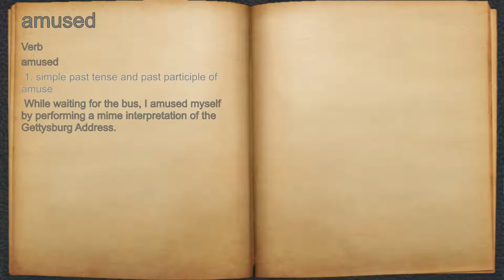What does amused mean?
A spoken definition of amused.

Intro Sound:
Typewriter - Tamskp